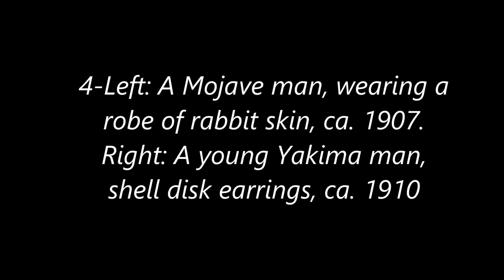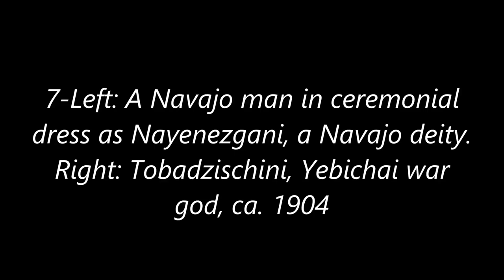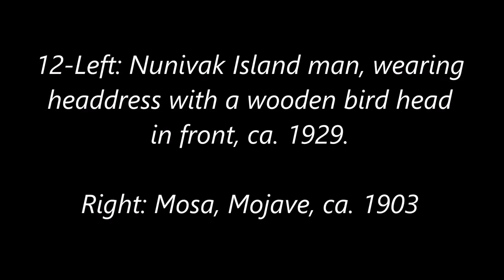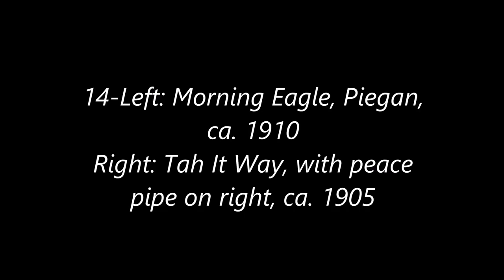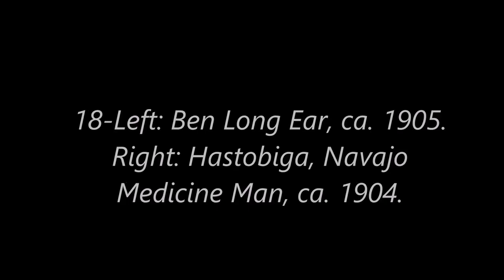Native Americans Portraits From a Century Ago